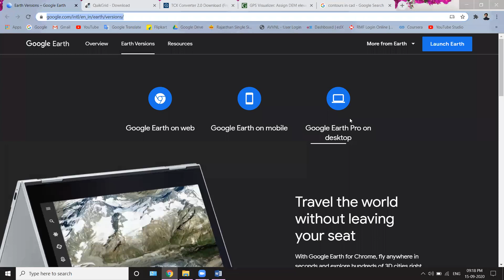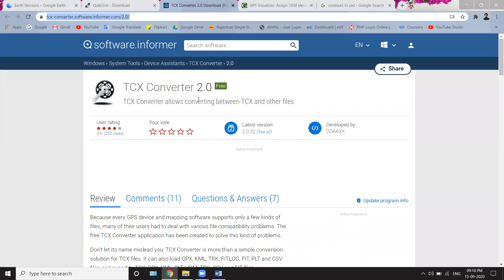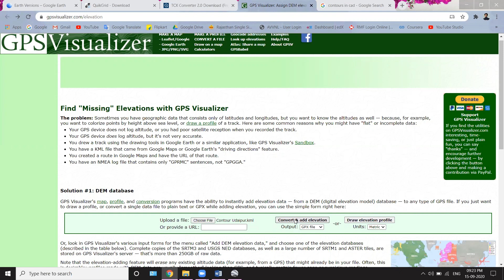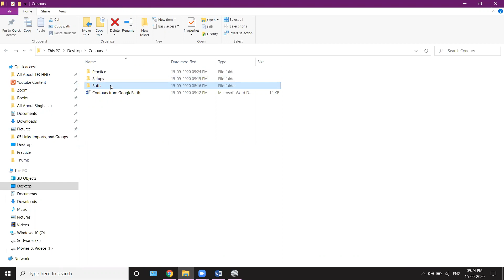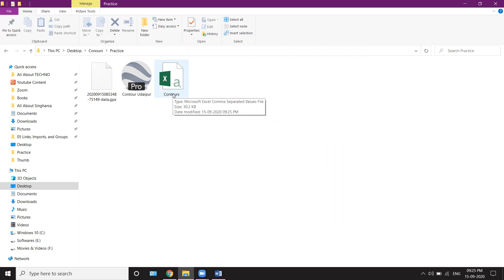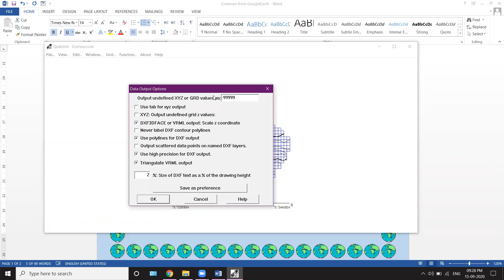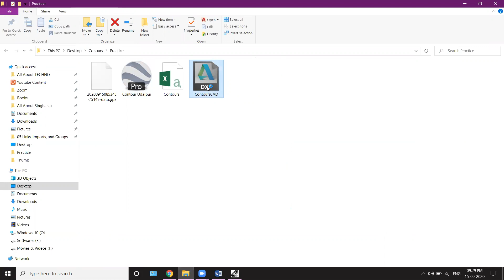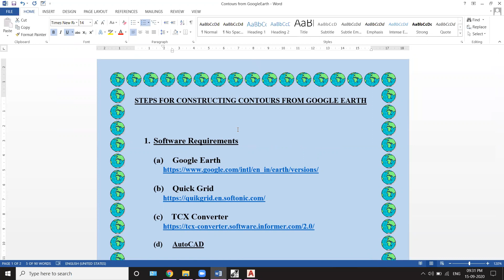How to Make Contours from Google Earth into AutoCAD ? (in Hindi)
Hello dosto is video me ham log dekenge ki kis tarah se ham google earth se kisi bhi jageh ka contour draw kar sakte hai. Bahot hi simple tarike se mene is video me bataya hai ke kis tarah se ham ye conversion kar sakte hai.